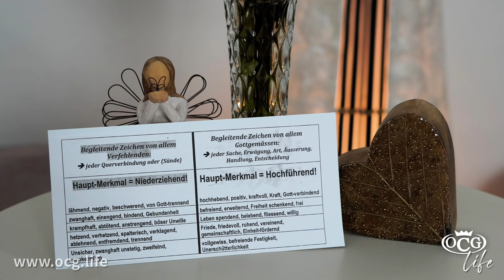Interview: Lebensqualität trotz überlebter satanisch ritueller Gewalt | SasekTV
Interview: Lebensqualität trotz überlebter satanisch ritueller Gewalt

⚠️ Bist Du Opfer von ritueller Gewalt? Trägst Du die Wunden und Schmerzen dieser Grausamkeiten?
„Für alle Betroffenen und auch für alle anderen möchte ich heute meine Stimme erheben und über meinen Heilungsprozess sprechen.
❤️ Heilung ‍? Ja, denn Heilung ist möglich! Und nein … dies wird keine Werbung für eine klassische Therapie. Ich erzähle dir, wie mir GOTT begegnet ist und wie ich aus meinen vielfältigen Traumata herausfinden durfte …“